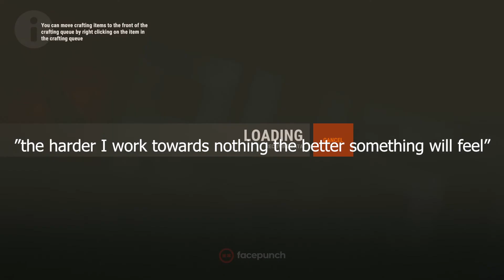Killing myself with my own car in 1:41 (Speedrun World Record)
The name is the game, from spawn to death it is timed to see how fast I can run myself over with a car and essentially is a little speedrun by myself and a challenge to any others to see if they can possibly beat my score to claim the throne. How fast can I run myself over with my own car, ENJOY!